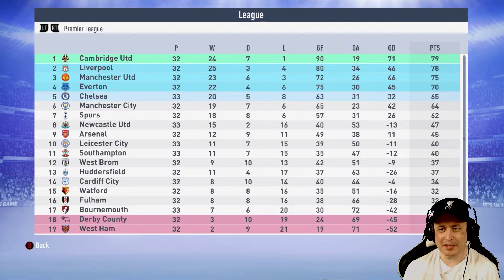CAMBRIDGE UTD with REALISM MOD [#124] THE LIVERPOOL EPISODE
Episode 124: So it's Quarter Finals time in the Champions League and yet again, we have been drawn against Liverpool FC.
(PES 2020 Master League & FIFA 20 Career Mode)
MODS supplied by:
**ARANAKTU** Cheat Engine

FIFER MODS (Mods and Frosty Editor/Manager)

MUZZLEY (Kits for the Series) + PATRON